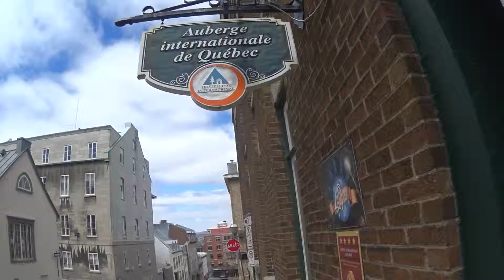Tour de ville / City Tour guide